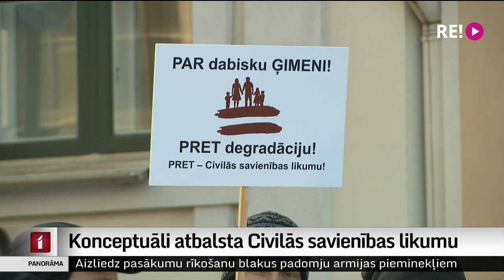Konceptuāli atbalsta Civilās savienības likumu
Saeima šodien konceptuāli atbalstīja Civilās savienības likumprojektu, kas ļautu attiecības reģistrēt arī viendzimuma pāriem. Likumprojekts tapis kā atbilde Satversmes tiesas spriedumam rast regulējumu, kas aizsargātu visas ģimenes.
Turpina Madara Līcīte.